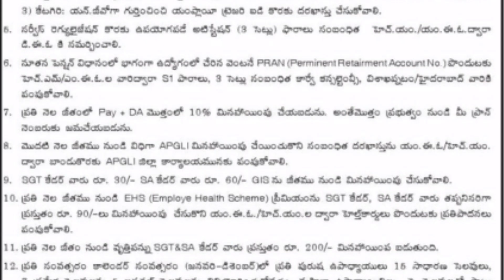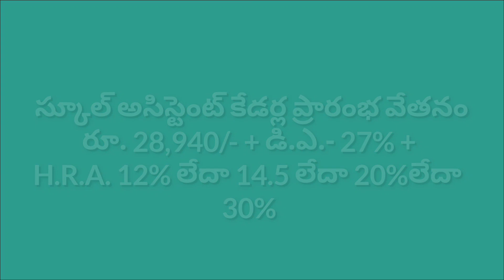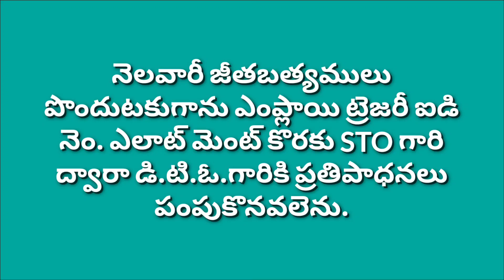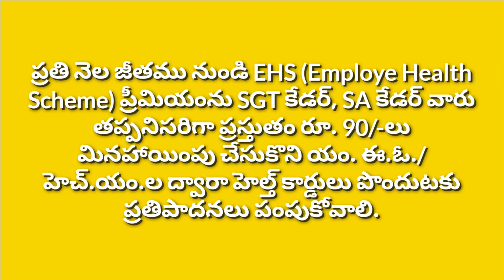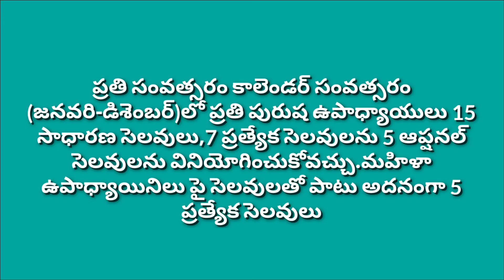DSC-2018 NEWLY APPOINTED TEACHERS GUIDELINES/కొత్తగా ఉద్యోగంలో చేరిన ఉపాధ్యాయులకు అవసరమయ్యే సమాచారం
కొత్తగా Service లో  జాయిన్ అయిన DSC-2018 టీచర్లకు సంభందించిన సమాచారం
*కొత్తగా ఉద్యోగంలో చేరిన DSC-2018 ఉపాధ్యాయులకు  మార్గదర్శకాలు*
*జీతం వివరాలు*
*జీతం నుండి deduct చేయవలిసిన అమౌంట్ మరియు వివరాలు*
*ట్రెజరీ ID*
*APGLI*
*PRAN NO*
*GIS*
*P.TAX*
*Health Card Subscription*
*Service Register*
*తదితర వివరాలు*